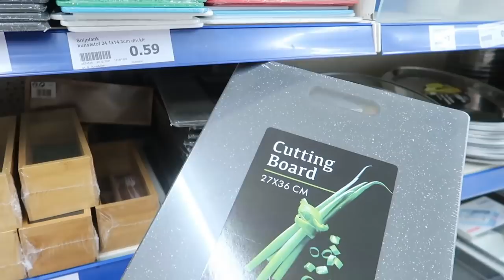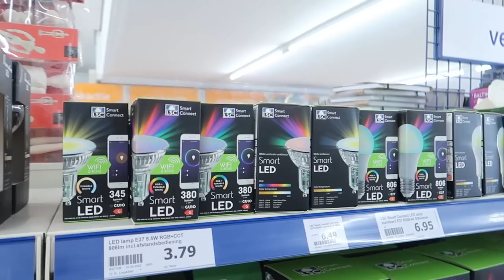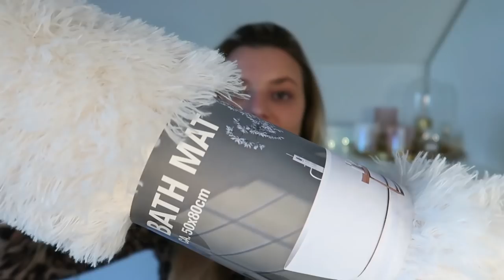Budget UITZET shoplog bij ACTION! 🏡🪴- Joyce Rikken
Ga jij binnenkort op jezelf wonen? Dan zijn er wat belangrijke dingen die jij moet shoppen voor je nieuwe huis. Wat kan volgens jou niet missen in een nieuw huis? Bekijk hier de nieuwste artikelen bij Action

Action Shoplog
Action Unboxing
Action DIY

Veel kijkplezier!